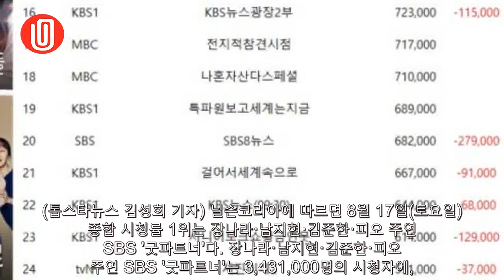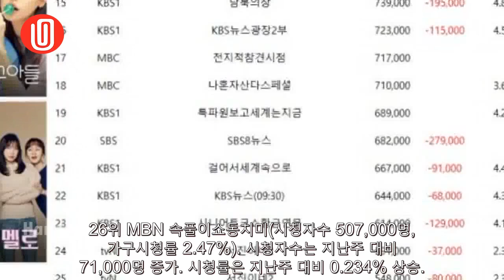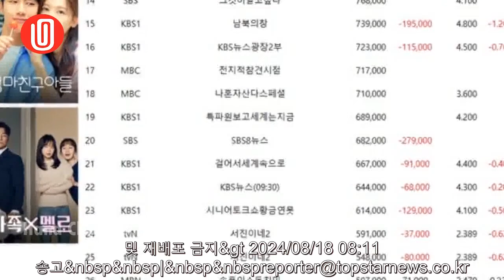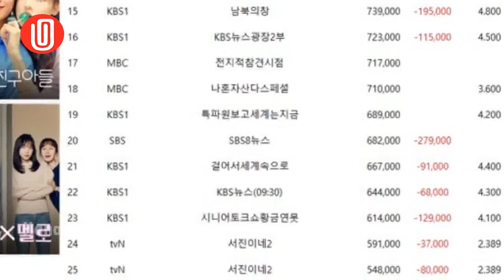[TV시청률] 8월 17일(토요일) 시청자수 TOP5는 '굿파트너'·'미녀와 순정남'·'엄마친구아들'·살림하는남자들·KBS9시뉴스 | Hana channel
[TV시청률] 8월 17일(토요일) 시청자수 TOP5는 '굿파트너'·'미녀와 순정남'·'엄마친구아들'·살림하는남자들·KBS9시뉴스

(톱스타뉴스 김성희 기자) 닐슨코리아에 따르면 8월 17일(토요일) 종합 시청률 1위는 장나라·남지현·김준한·피오 주연 SBS '굿파트너'다. 장나라·남지현·김준한·피오 주연 SBS '굿파트너'는 3,431,000명의 시청자에, 가구시청률은 17.7%로 발표됐다.  2위 임수향·지현우...